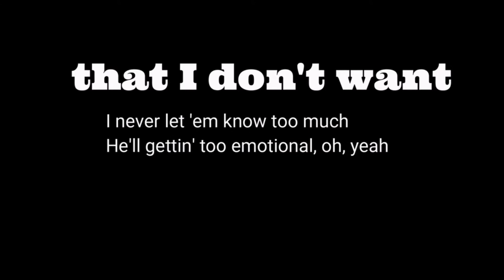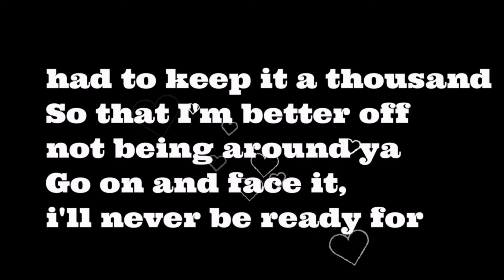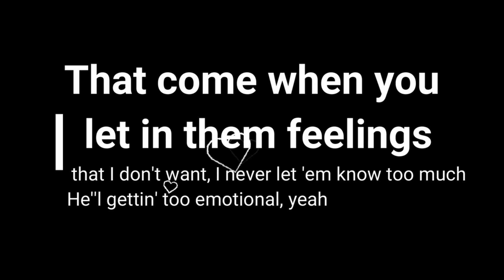Ariana Grande- better off lyrics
Made it last year but got deleted,
Demie